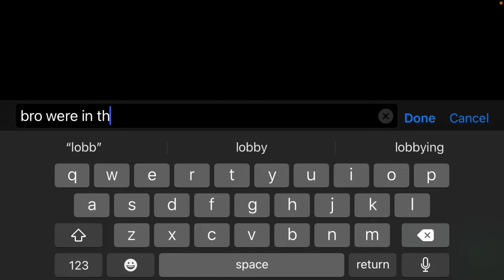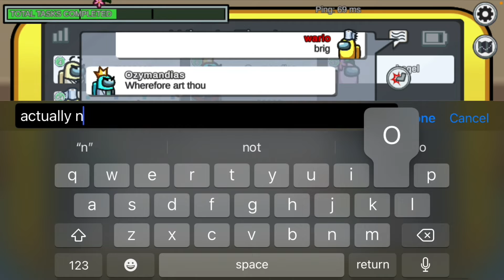HAPPY BIRTHDAY TO ME! playing among us with person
ITS MY BIRTHDAY TODAY YEAHHHH! THANKS FOR WATCHING MY VIDEOS AND THANKS FOR 80 SUBS!! today I play among us with person from the flee the facility video. this video is premiering on my birthday because I don’t have time to post it on my birthday because I’m moving so YEAH!